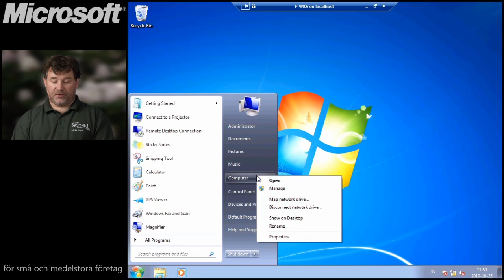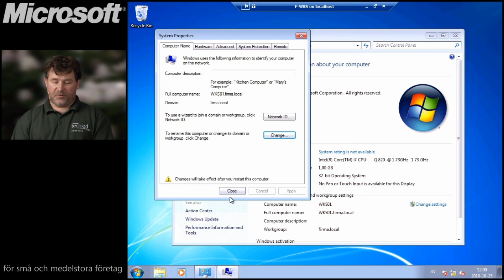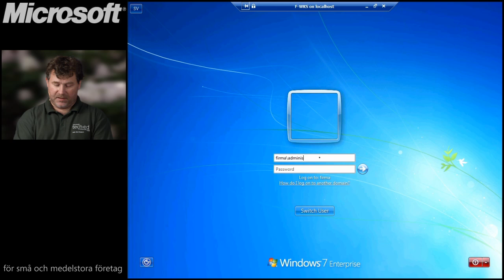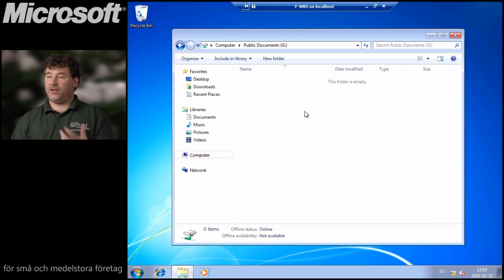Foundation Server - Lägg till en dator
Steg för steg instruktion hur man lägger till en dator i Microsoft Windows Server 2008 R2 Foundation.
Mikael Nyström, Truesec instruerar.